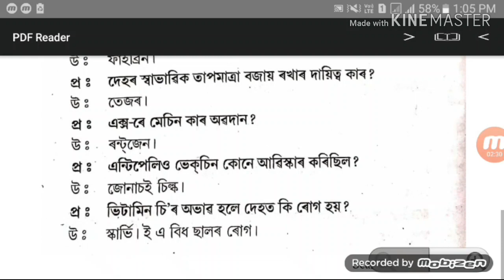Most Important Question & Answer/Medical science/Assamese /চিকিৎসা বিজ্ঞানৰ কেইটামান জানিবলগীয়া কথা